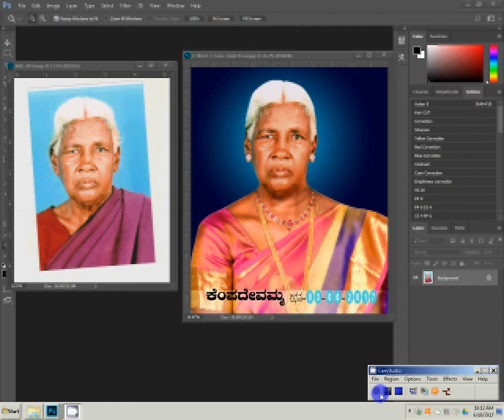Adobe Photoshop Tutorial Recopy